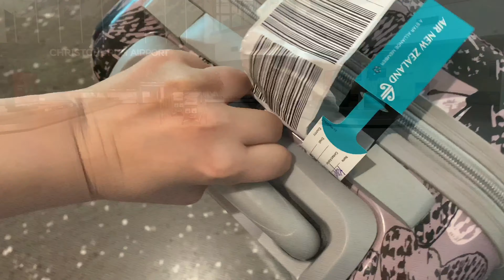Flying to Christchurch NZ PT1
Hey guys!
I surprised my sister by flying down to her rugby game! show some love by liking and subscribing the part 2 is even better and will be up in a few days so stay tuned and turn the bell on for notifications.

FC: 2,156